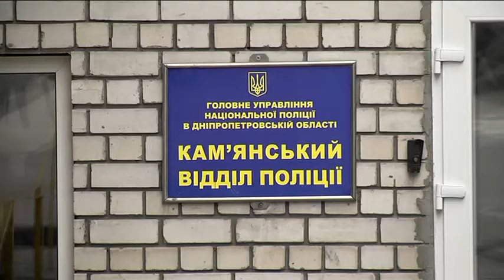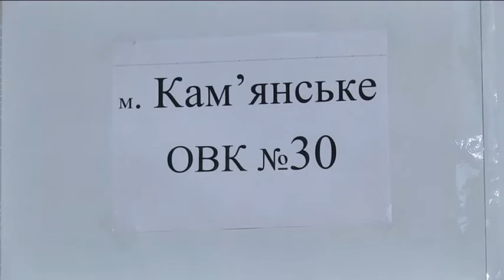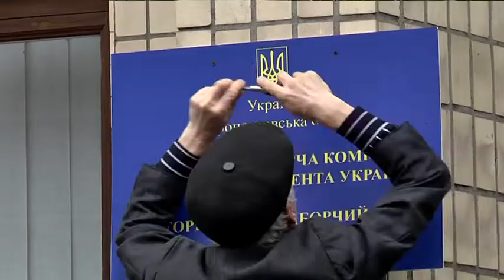У Кам'янському ретельно готуються до організації виборчого процесу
У Кам'янському ретельно готуються до організації виборчого процесу. У Кам’янському щосили готуються до виборів Президента. Представники окружної виборчої комісії та місцеві правоохоронці в прес- центрі “Наш репортер”, розповіли про готовність міста до виборчого процесу та про відповідальність за порушення законодавства під час голосування.